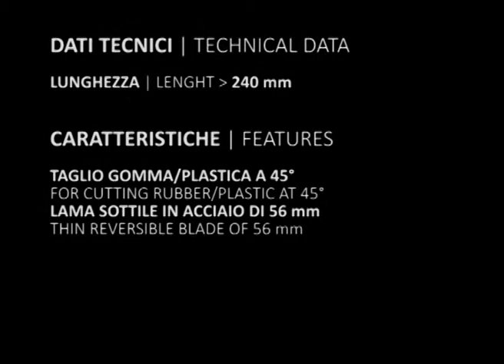Rivit MULTICOUP | Cesoia per tagli angolari gomma/plastica | Snip for angular cuts on rubber/plastic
Cesoia da taglio a coda di rondine
ad angolo variabile.
Lama sottile in acciaio reversibile di 56 mm.
Utensile concepito per tagliare: profilati di plastica, giunti in caucciù per vetreria, modanature decorative, profilati per finiture piastrelle, bande in PVC, ecc.

Cutting shear with adjustable angle.
56 mm thin reversible blade in steel.
Designed for cutting: plastic sections, rubber glazing joints, decorative moulding, tiling sections, PVC tape, ecc.

Rivit
Via Marconi, 20 - Loc. Ponte Rizzoli
40064 Ozzano dell'Emilia (Bologna) Italy